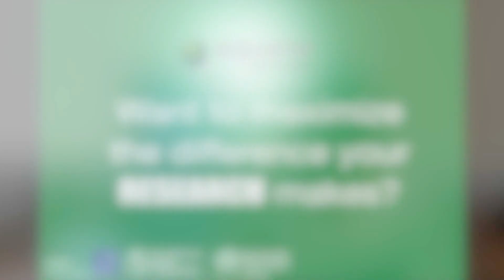Want to maximize the difference your research makes? EQUATOR Network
The EQUATOR Network can help you to maximize the difference your research makes. This network working in collaboration with PAHO/WHO and the Organization of American States and other strategic partners such as the Coimbra Group of Brazilian Universities, is promoting better research reporting